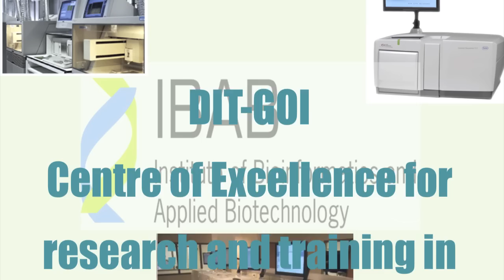IBAB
Institute of Bioinformatics and applied Biotechnology, Bangalore - INDIA.